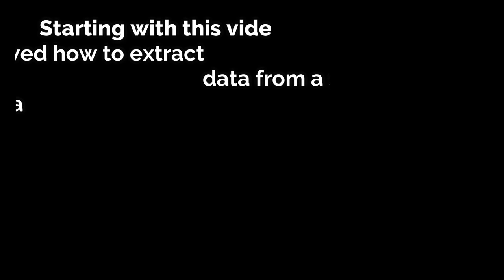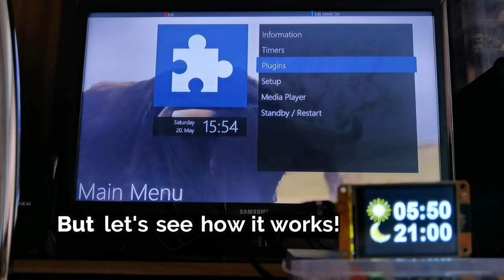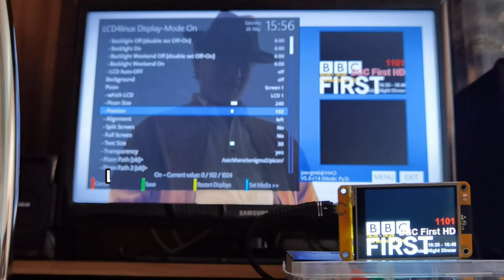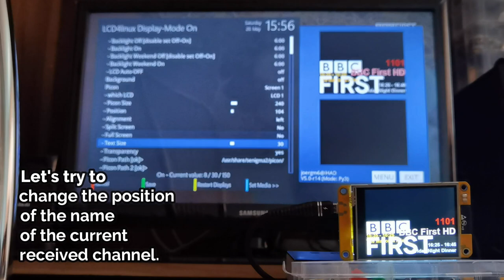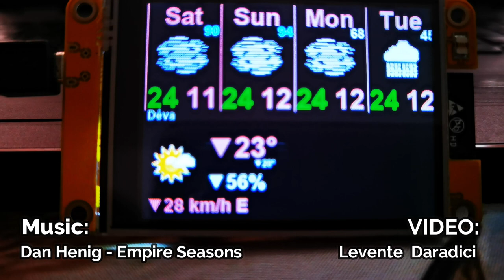LCD4Linux on ESP32 2432s028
How to display the data from the LCD4Linux plugin on the screen of an ESP32-2432s028 microcontroller.

And the code that displays the image on the network is written by the same Bodmer, who also wrote the TFT_eSPI library code:

To be able to use the TFT_eSPI library, I used this User_Setup.h file:

The code is adapted so as to display the data provided by the LCD4Linux plugin installed on the satellite receiver running an enigma2 image, in this case an OpenATV image,

A forum in Romanian, where you can follow the evolution of this project: